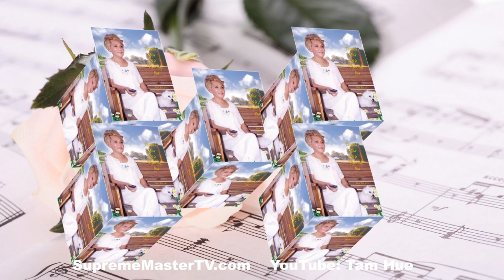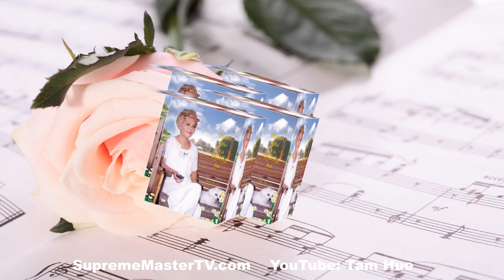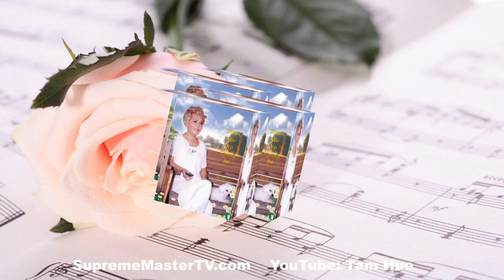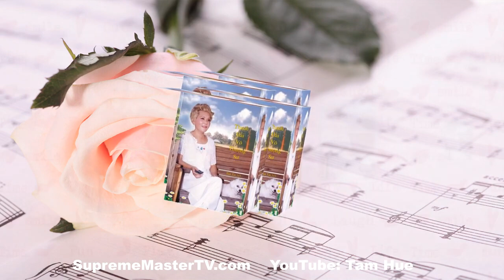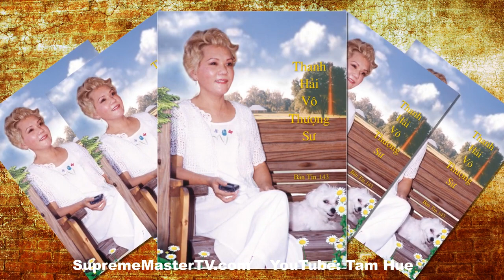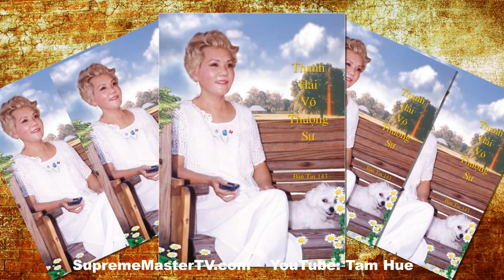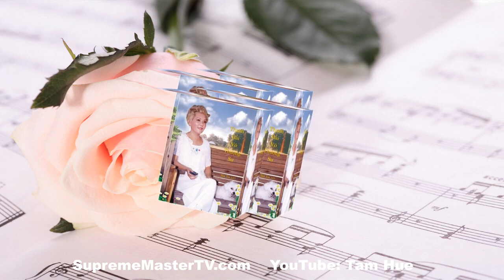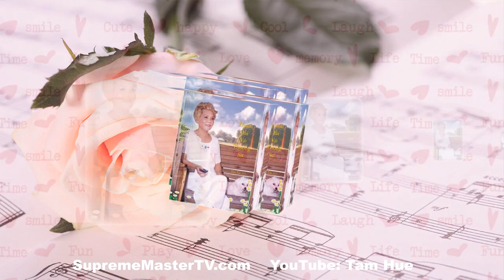NGÃ CHẤP & THIỀN QUÁN ÂM, ( BẢN TIN 143 ) - THANH HẢI VÔ THƯỢNG SƯ